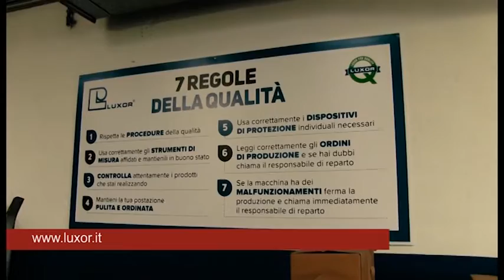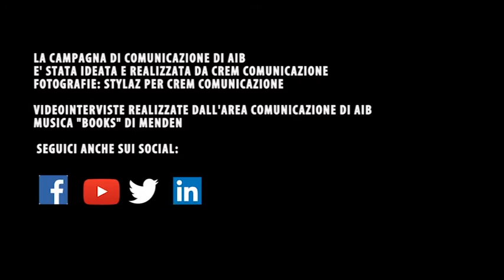Campagna di Comunicazione AIB: Fabio Astori, Luxor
Fabio Astori, Presidente della Luxor, è uno degi imprenditori testimonial della campagna di comunicazione AIB. Nell'intervista, ci racconta cosa è la sua azienda e perchè è associato ad AIB Brescia. Ed infine, come è andato lo shooting fotografico.